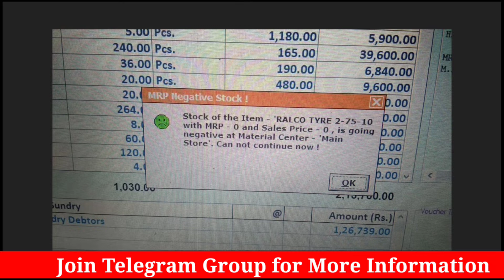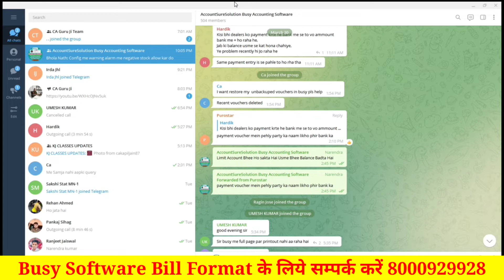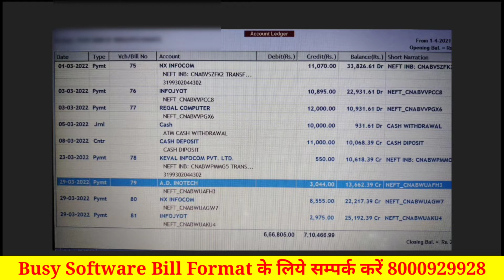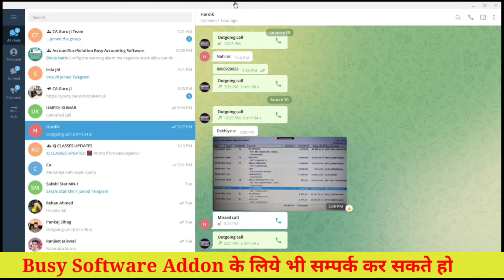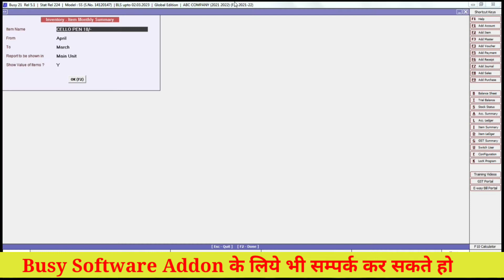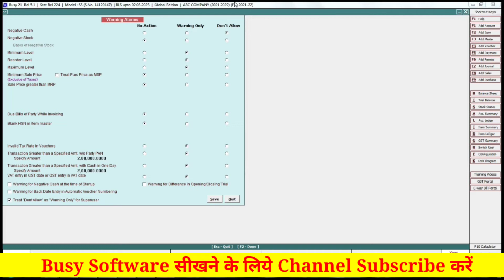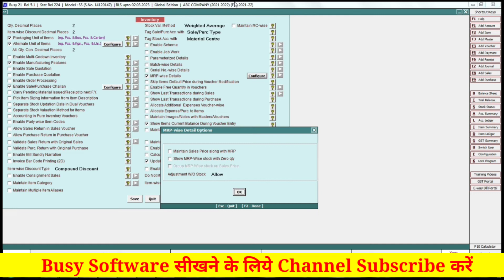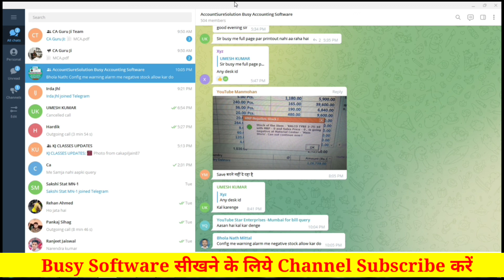MRP Negative Stock In Busy Software|| Busy Software में केसे सही करे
MRP Negative Stock Busy मे बिल बनाते समय आये तो क्या करे इस Video मे आपके लिए बताया जायेगा